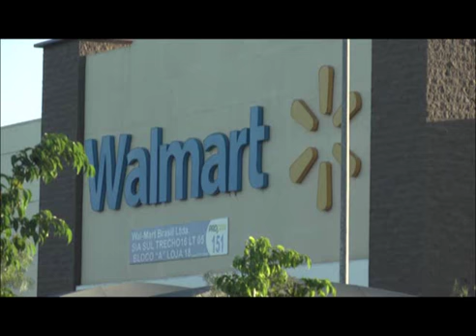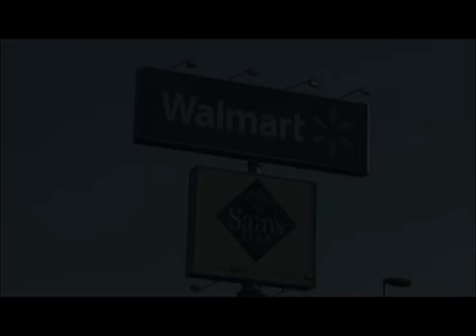TV TRT10 - WalMart é condenado por obrigar funcionários a cantar hino motivacional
Walmart é acusado de obrigar funcionários a cantar hino motivacional e fazer dança constrangedora. Os casos chegaram à Justiça do Trabalho da Décima Região.